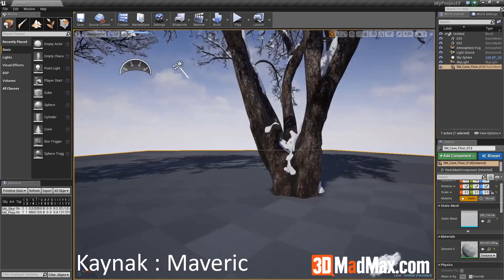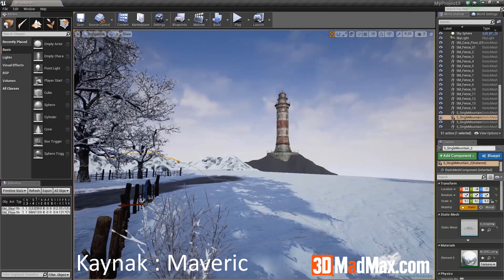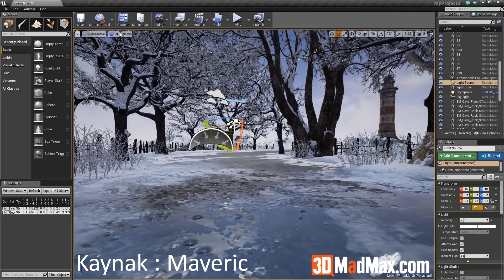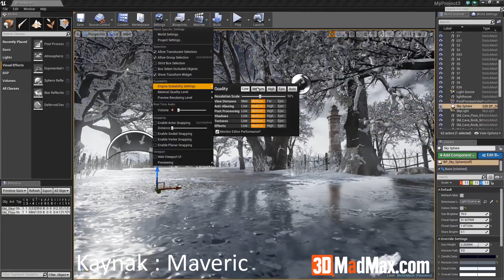Unreal Engine Nedir? Nerelerde Kullanılır? | 3DMADMAX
Epic Games tarafından geliştirilen popüler ve yaygın olarak kullanılan Unreal Engine oyun motorunun ne olduğu, nerelerde kullanıldığı, kısa tarihi ve VR kullanımı hakkında ki videomuzu sizin için hazırladık.

Unreal Engine Nedir? Unreal Engine, Epic Games tarafından geliştirilen popüler ve yaygın olarak kullanılan bir oyun motorudur.

Epic’in kendi çoklu oyunculu oyunu olan Fortnite gibi birçok modern AAA oyununda veya Psyonix’in ‘Rocket League’ gibi diğer hit oyunlarda ve piyasada diğer büyük stüdyolarda geliştirilen oyunlarda kullanılır.

PC’den PS4’e, Xbox One ‘dan, Nintendo Switch’e kadar bir çok konsol ve yapıda oyun geliştirme olanağı sağlar. Bu platformlara IOS ve Android uygulama ve oyunları da dahildir. Unreal motorunun farklı platformlar arasında çalışma esnekliği, piyasada çokça kullanılmasının bir sebebidir.

Daha deneyimli programcılar, C ++ dilini oyun motorunda, kendi komut dosyalarını oluşturmak için kullanabilirler. Kodlamanız yeterli olmasa bile oyun ve uygulamalarda etkileşimler yaratmak için, nesnelerinize ekleyebileceğiniz, önceden kodlanmış kod blokları olan çok güçlü Blueprint ara yüzünü de kullanabilirsiniz.

Bu sistem VR oyunları içinde kullanılabilir bir altyapı sunarak, sahnelerdeki etkileşimleri kolayca yaratmanıza olanak sağlar.
Ayrıca, karmaşık sahneleri hızlı bir şekilde yapmanızı sağlayan sanatçılar için güçlü malzeme ve animasyon araçlarına sahiptir.

Unreal Engine’in en büyük avantajı , kullanımı tamamen ücretsiz olmasıdır. İster bir hobi oyun geliştiricisi olun isterse AAA stüdyosu olun, Unreal Engine kullanmak için önceden bir ücret alınmaz. Bunun yerine para kazanmak için her oyun kazancının % 5’i talep edilir.

Unreal Engine Kısa Tarihçesi

Unreal Engine, 1998’den bu yana çok fazla gelişim göstermiştir. İlk olarak 2002’de piyasaya çıkan Unreal Engine 2, 2006’da piyasaya çıkan Unreal Engine 3 ve 2014’te piyasaya sürülen UE 4 sürümüyle güncellemelerine devam etmiştir. Ayrıca bu oyun motoru ile bir çok oyunun yanı sıra, Unreal Tournament oyunları da geliştirilmiştir.

1998’de ‘Unreal’ (oyun) Epic tarafından piyasaya sürüldüğünde, çok oyunculu sistemlerinde sorunlar yaşanıyordu; Bunu bir yıl boyunca düzenlemeye çalıştılar ve sonunda 1999’da tamamen yeni bir oyun olan ‘Unreal Tournament’ ortaya çıkmış oldu.

Bu çok oyunculu (Multiplayer) sistemi, günümüzde oyunlar için vazgeçilmez bir hale dönüşmüştür. Eylül 2017 ‘ye kadar, 100 kadar farklı oyuncunun tek bir oyunda birbirine bağlanmasına ve oynamasına izin veren değişiklikler yaptılar.

Oyun endüstrisindeki uzun geçmişi nedeniyle, büyük bir takipçi kitlesine ve birçok üçüncü taraf öğreticileri ve forumları vardır. Bu sebepten ötürü tüm bu kaynaklarla, bu motoru kullanmanın en iyi yolunu öğrenebilir ve yol boyunca karşılaştığınız her türlü sorun için çözümler bulabilirsiniz.

Unreal Engine özellikleri ve yaygın kullanım alanları
Unreal Engine ‘de, sanatsal ve gelişim odaklı araçların karışımı tamamen yaratıcı esneklik sağlar.

Malzeme ve işleme için yaygın olarak kabul edilen PBR (fiziksel tabanlı işleme) iş akışını kullanır. Bu sayede, gerçek zamanlı olarak inanılmaz fotogerçekçi görünümler yaratılmasını sağlar.

Daha önce bahsettiğimiz Blueprints özelliği, birbiriyle etkileşime giren basit komut dosyaları oluşturmanıza olanak tanır. Bunların hepsi görsel bir ara yüz kullanır, böylece hayatınızda hiç bir kod bilgisine sahip olmasanız bile, birkaç kısa unreal engine tutorial ‘dan alacağınız bilgi ile oyununuza etkileşim katabilirsiniz.

Unreal Engine, yumuşak vücut fiziğine, parçacık efektlerine ve yerçekimi gibi daha basit şeylere izin veren iyi bir fizik motoruna sahiptir. Örneğin itilmeye tepki veren bir salıncak gibi herhangi bir nesne yapmak oldukça kolaydır. Unreal ara yüzünü öğrendikten sonra, her şeyin daha kolay olacağını söyleyebiliriz.

Unreal Engine ve diğer oyun motorları ile ilgili daha detaylı bilgilere ulaşmak için